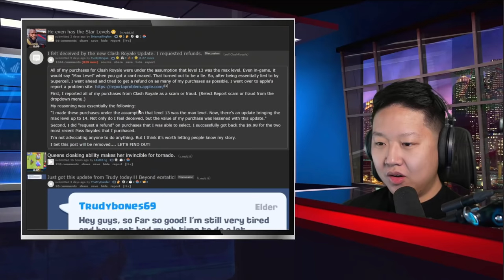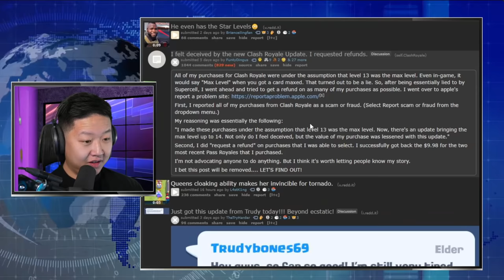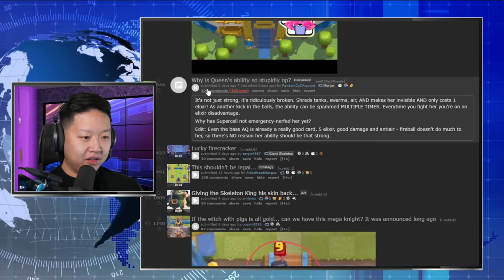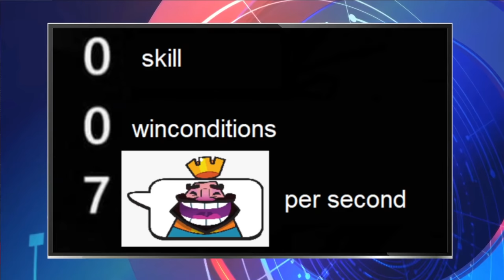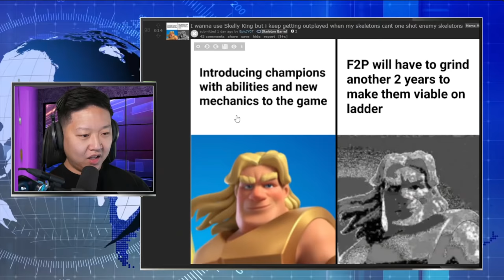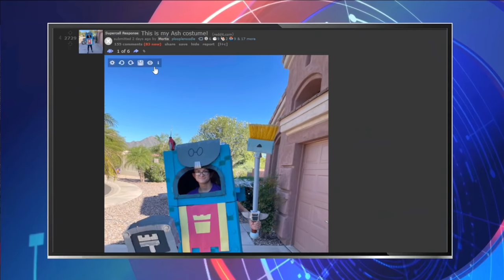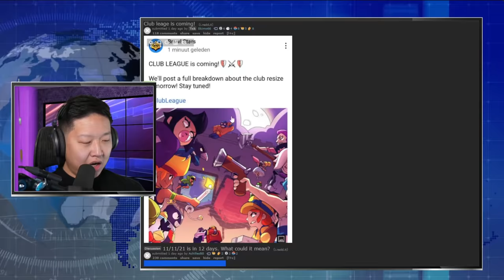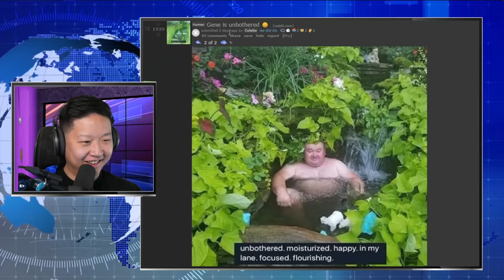Clash Royale Champion memes & more 🌐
Clash Royale heroes are in the game and the subreddits are flooded with champion memes...